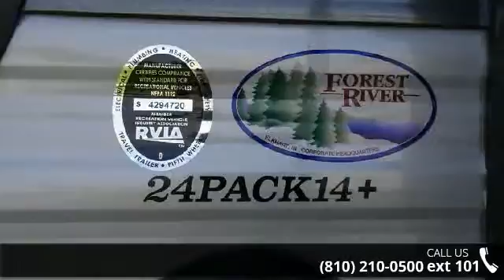2017 Forest River Cherokee Wolf Pack 24PACK14+ - Price R...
Price Includes;Full Dealer Prep, propane,deep cycle RV battery and more!   2017 Forest River Cherokee Wolf Pack 24PACK14  Trades of any kind are always welcome and financing is available with some of the lowest interest rates in the industry. Call or stop by Price Right today to check out our large inventory.